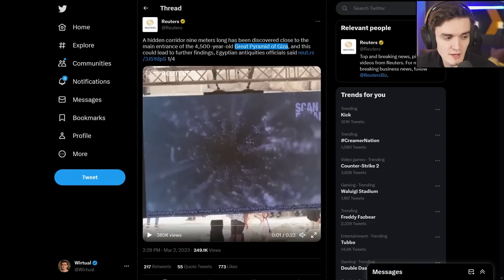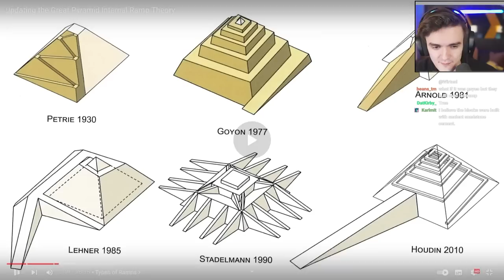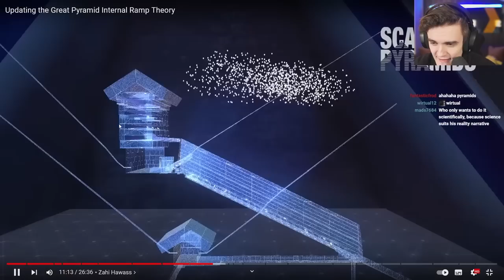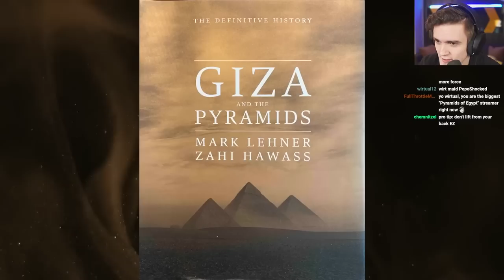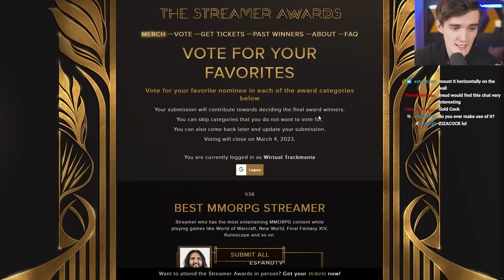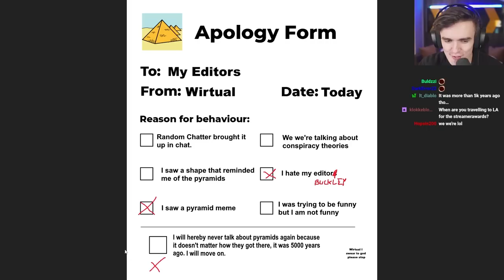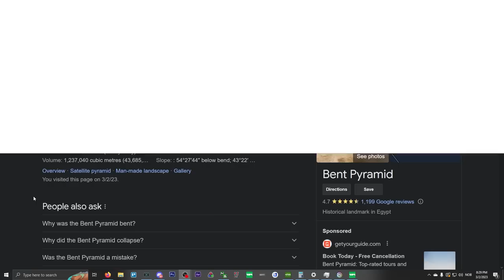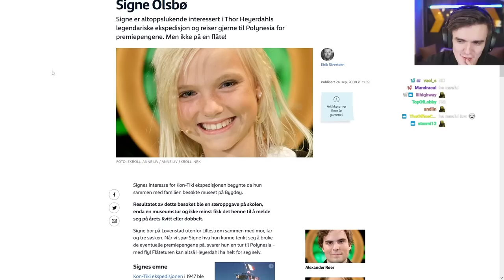They added Pyramids to Trackmania, I have to explore them.